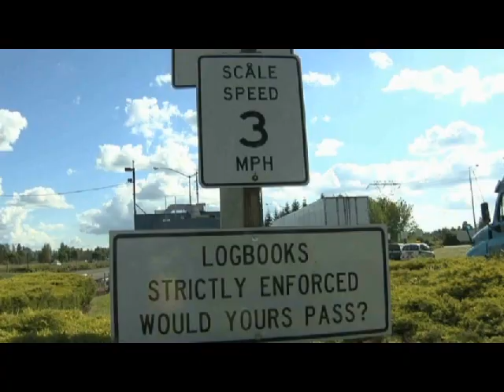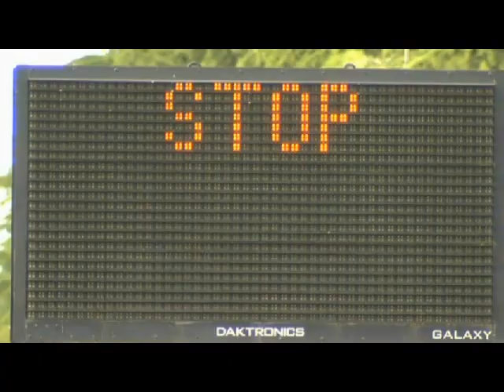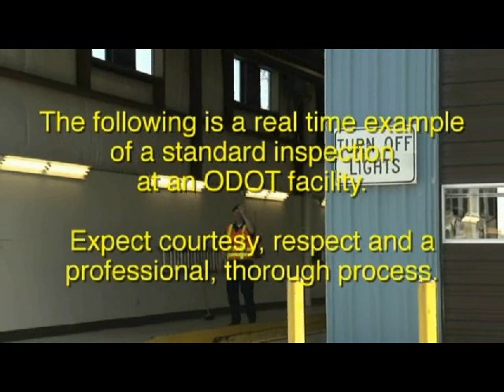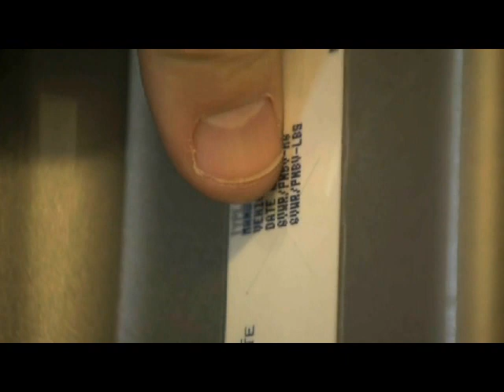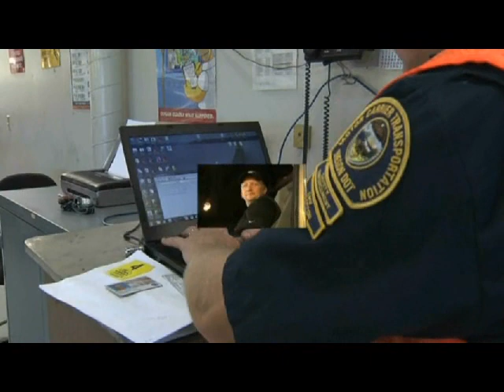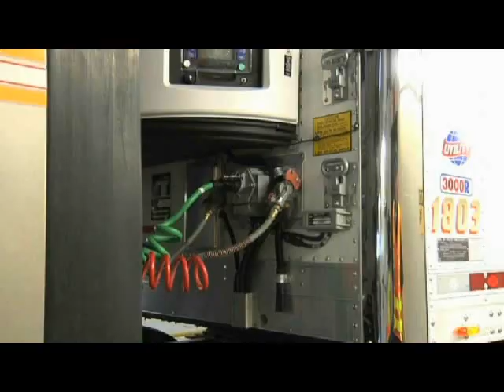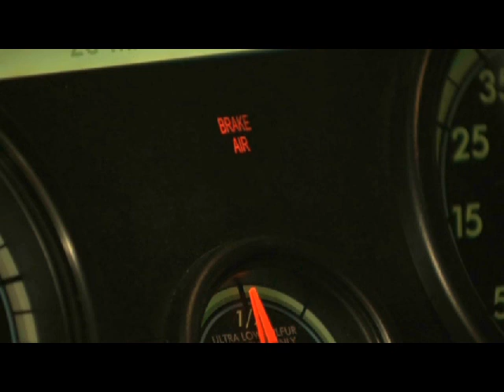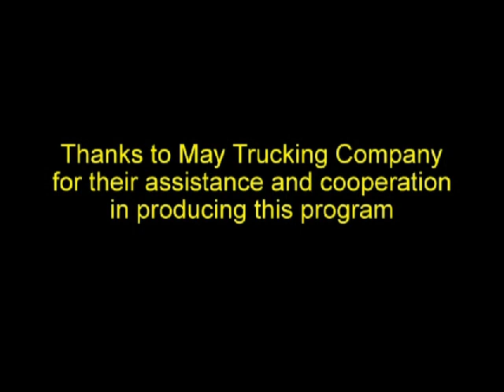Oregon Commercial Motor Vehicle Truck and Trailer Inspection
Setting the standard for safety